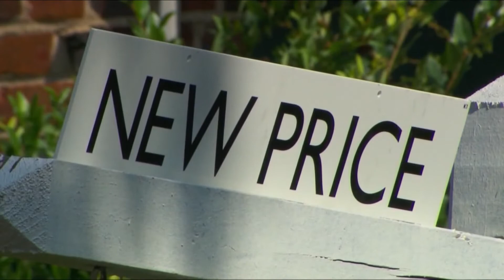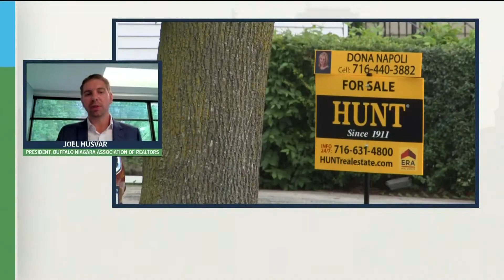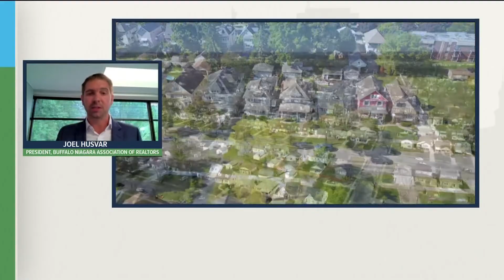Town Hall: Buffalo real estate market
The president of the Buffalo Niagara Association of Realtors, Joel HusVar, said the Fed is raising interest rates to cool inflation, impacting mortgage rates.